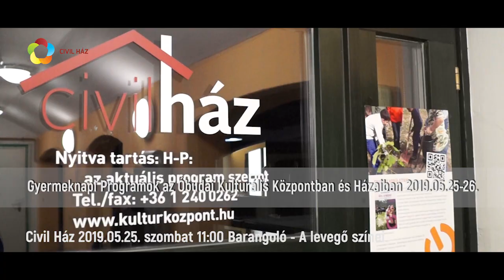Gyermeknapi programok az Óbudai Kulturális Központban és Házaiban 2019.05.25-26.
Az Óbudai Kulturális Központ házaiban tartalmas, izgalmas programokkal várjuk Önöket egész évben. Arra törekszünk, hogy a házak bármelyikét felkeresve mindig találjanak kedvükre való programot. Az intézmények integrálása után megőriztünk mindent, ami érték, de igyekeztünk még változatosabbá, színesebbé tenni a kínálatot.